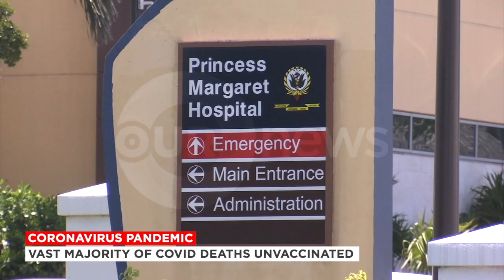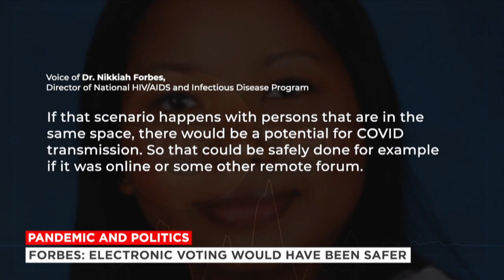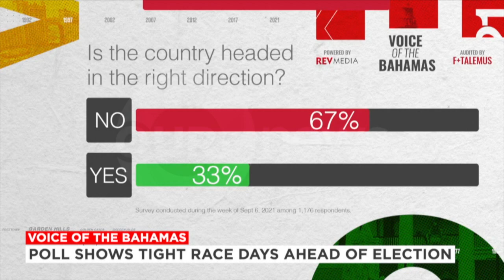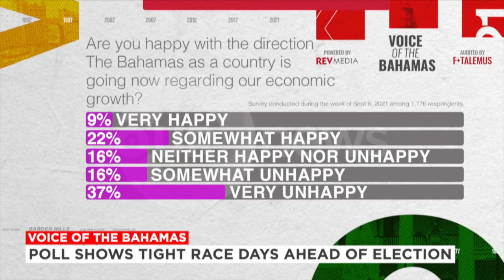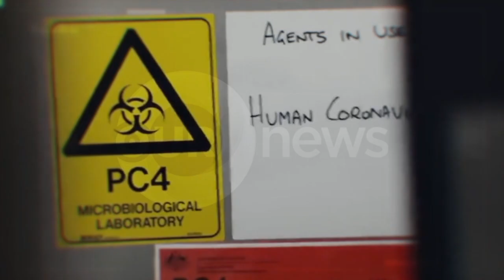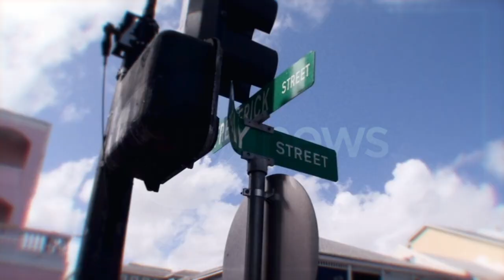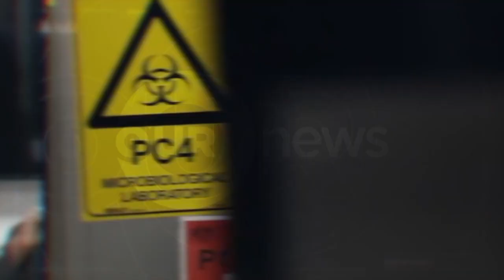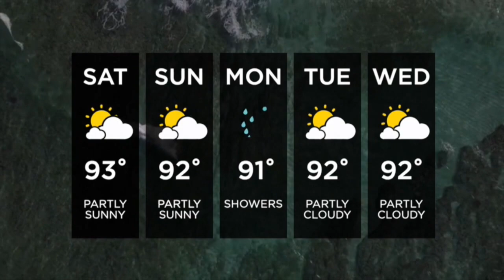730PM OUR NEWS SEPTEMBER 10TH 2021